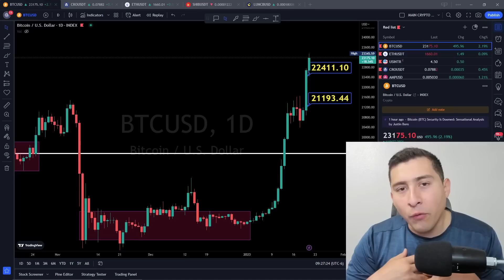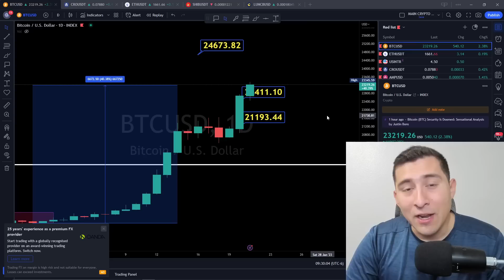UNBELIEVABLE!!!!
Bitcoin PUMP $23,000!! THIS IS JUST THE BEGINNING! For bitcoin, cronos, terra luna classic, ethereum and crypto.